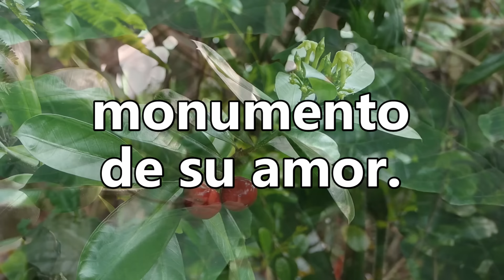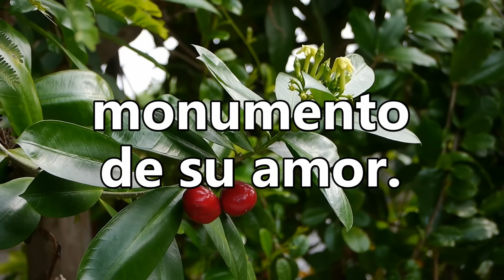HA62 | Himno 477 | Santo día